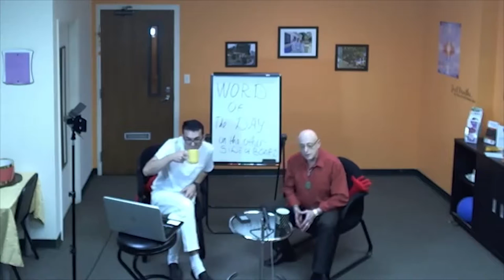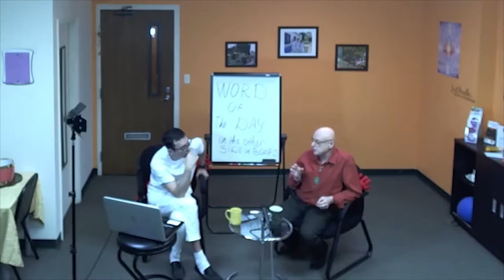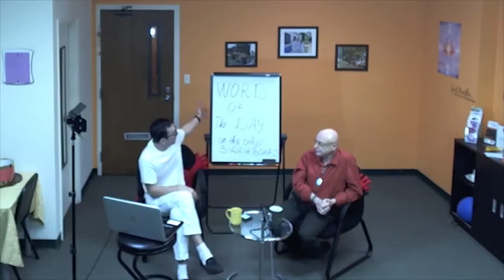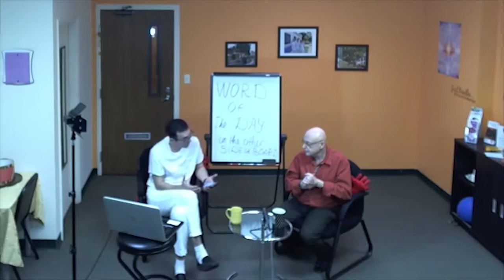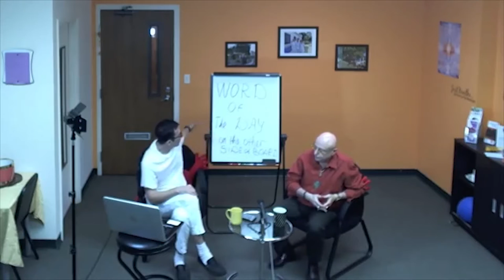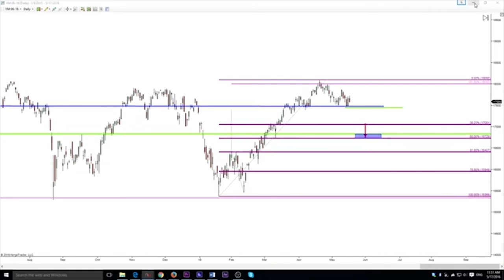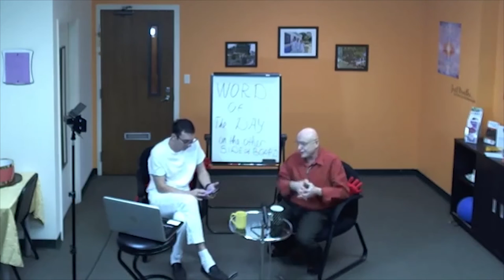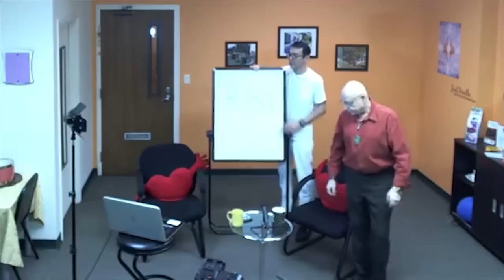Live Event at Sungates Center: $100 give away